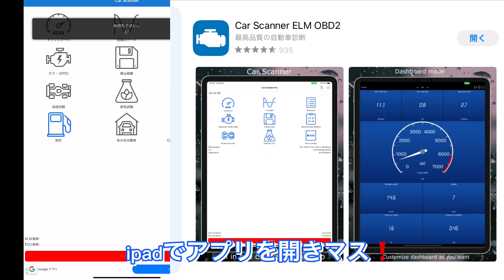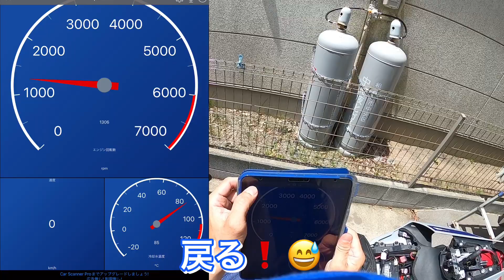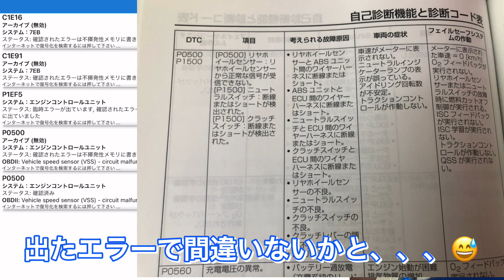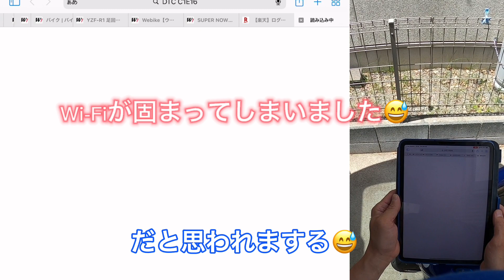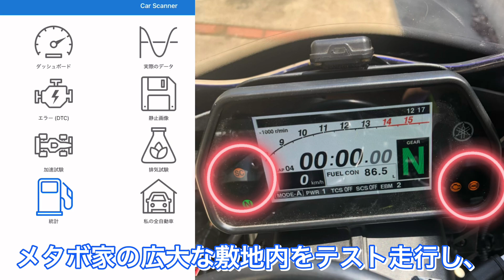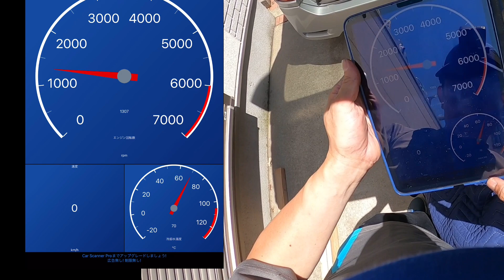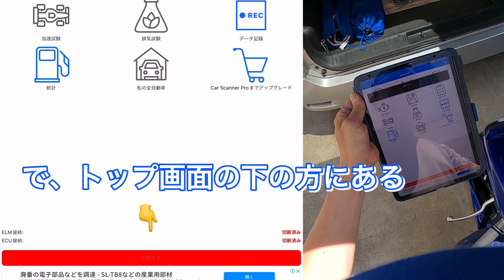2020年式YZF-R1にOBD2接続してエンジン警告灯を消してみた‼️メタボ48#139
YZF-R1エラーリセット❣️先日の走行会で車速センサー配線を断線させてしまい、エンジン警告灯が点いてしまいました😆車速センサー配線を交換修理しましたので、警告灯を消してしまおうかと思います😅メタボ48#139